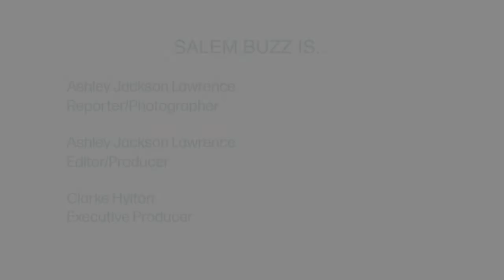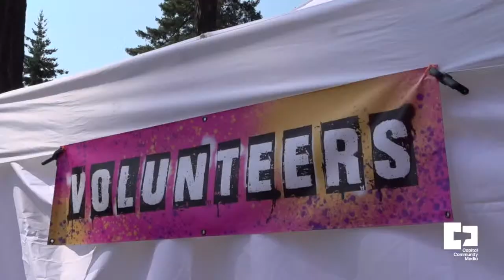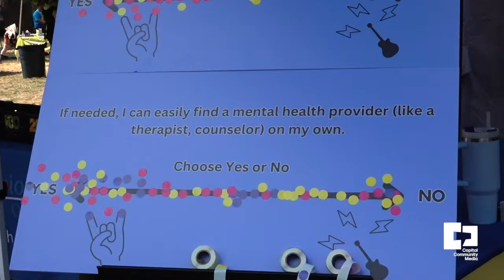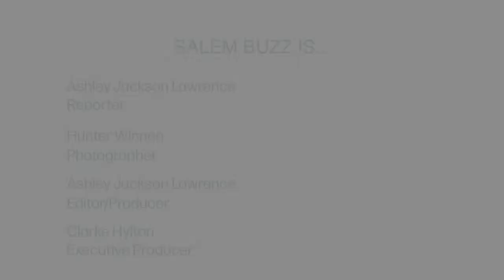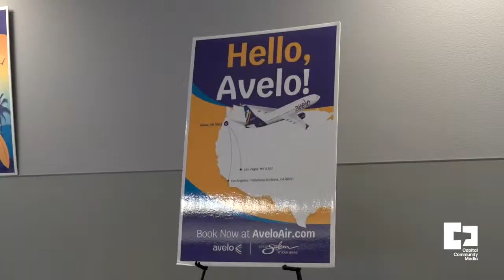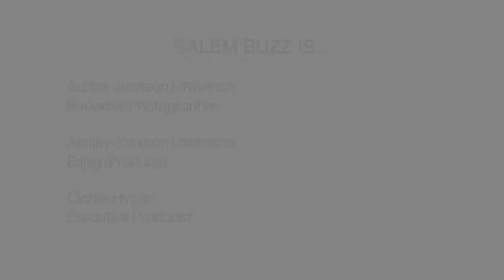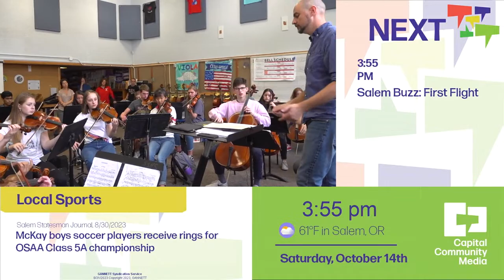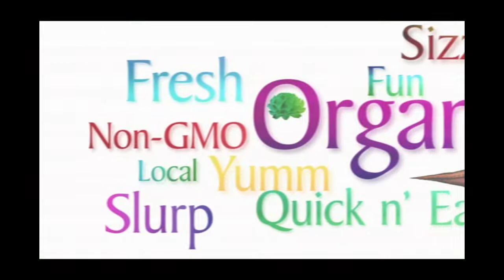10/14/23 - Willamette Bearcats vs. Pacific Lutheran Lutes College Football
Join us on TV or on our YouTube livestream Saturday, October 14, for Willamette University's home game vs. Pacific Lutheran University...from McCulloch Stadium in Salem, OR!